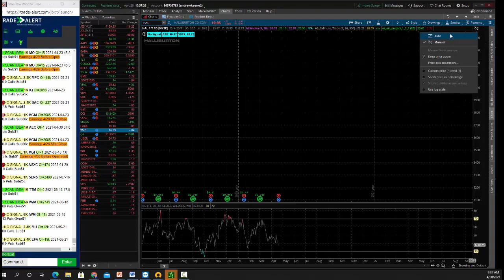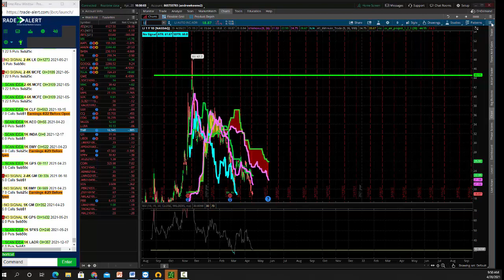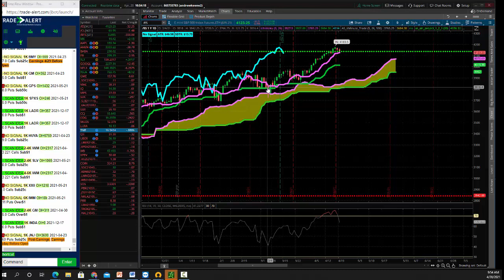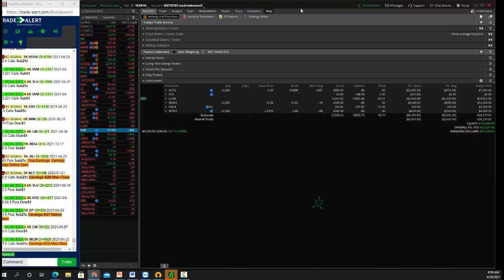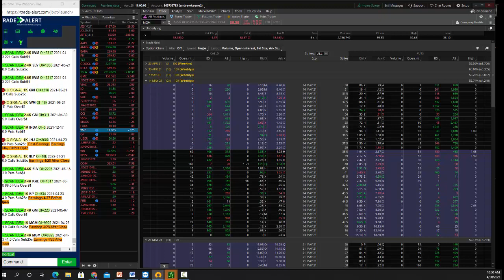4 20 2021 Bonus Trading